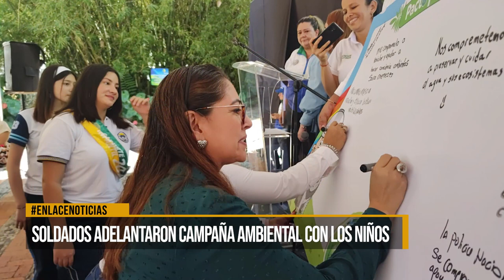Soldados adelantaron campaña ambiental con los niños